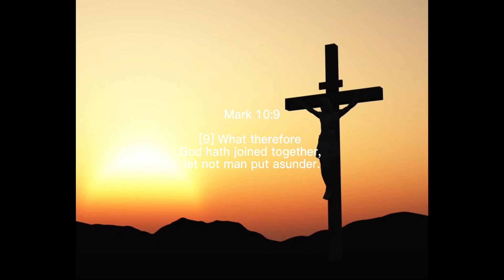The Gift of Life - Catholic Edit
God has granted us the gift of life. To experience the joy and beauty it brings.

Song: Owsey - Almost Crying With Confetti in Her Hair

1/15/23